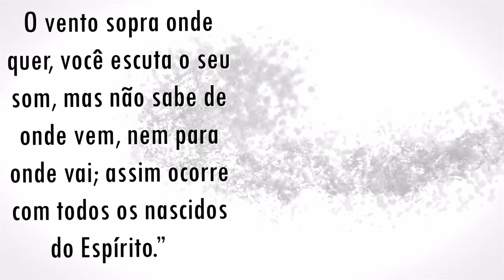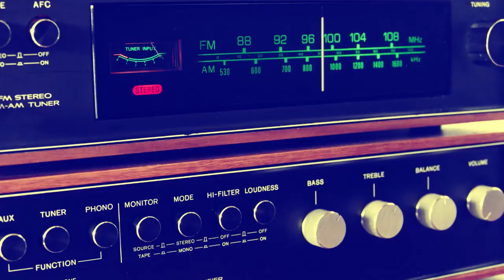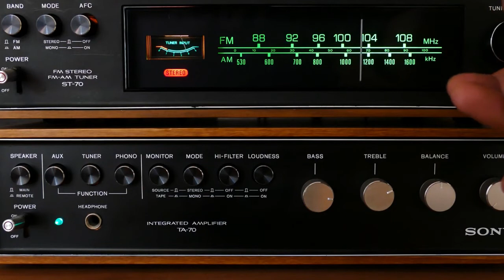PODCAST PR ALEJANDRO BULLIÓN Jesus é a esperança na dor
Sermão proferido pelo Pr. Alejandro Bullón, baseado no texto bíblico de João 14:1-3

Por se tratar de um sermão longo e, diante de nossas limitações de tempo e pessoal, não temos condições de disponibilizar, ainda, cópia escrita. O mesmo está aqui disponível para ser ouvido em seu computador ou copiado